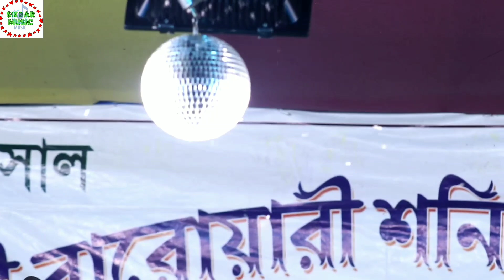Shibu Mahanta / আমি চাঁদকে বলি তুমি সুন্দর নয় আমার মায়ের মতো / শিল্পী শিবু মহন্ত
Chadke Boli Tumi Sundar Nay

Amar Mayer Moto

Singer Shibu Mahanta

Sikdar music

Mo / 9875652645